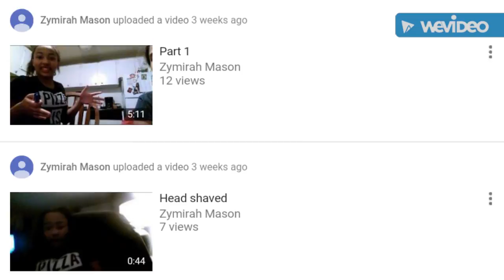shout outs to people who go to my school